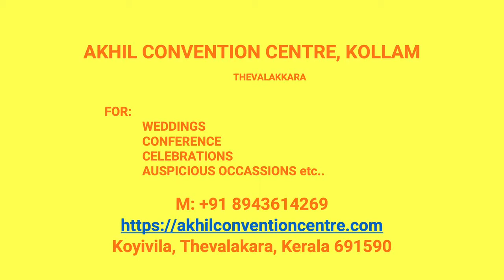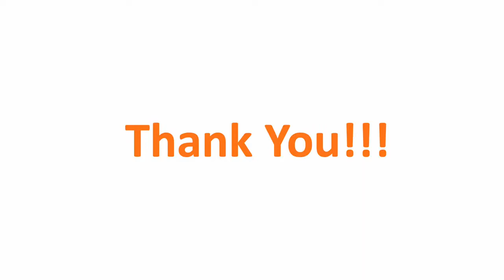Wedding Hall West Kallada Kollam